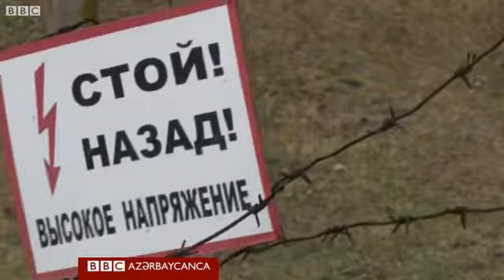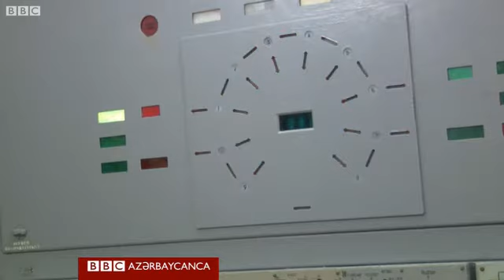Ukraynada nüvə silahları muzeyi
1994-cü ildə Budapeşt Memorandumunu imzaladıqdan sonra Ukrayna 21 ildir ki, qeyri-nüvə dövlətinə çevrilib.